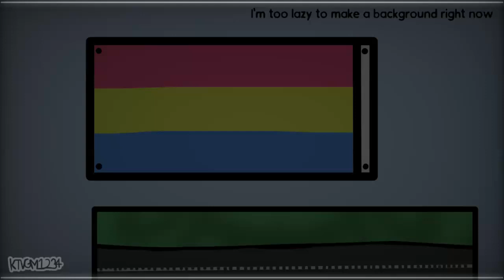Very-Gay - Vs Kannon OST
mod coming soon no way

stuff